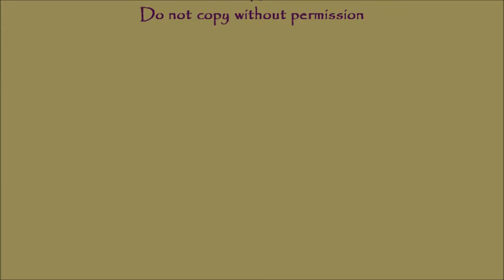Heather Toon Heartland Shawnee Oct 2013